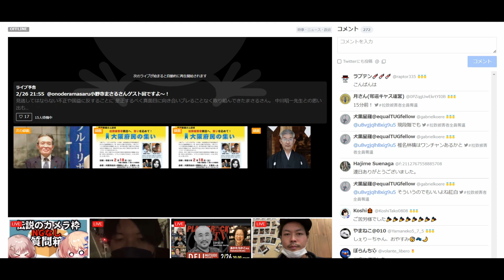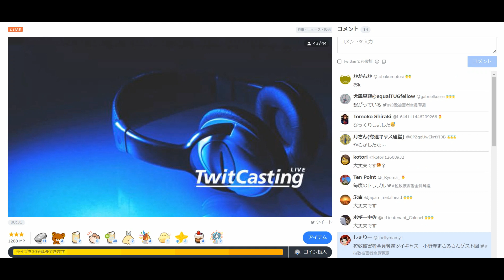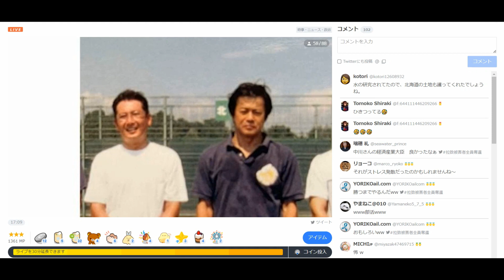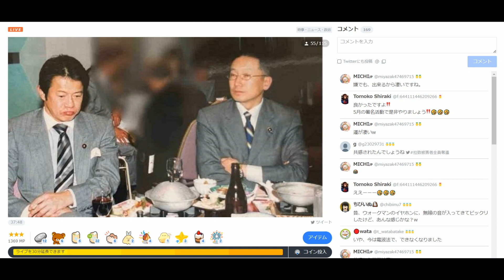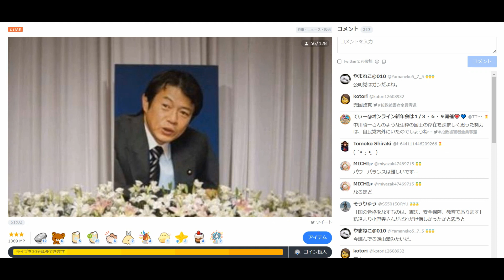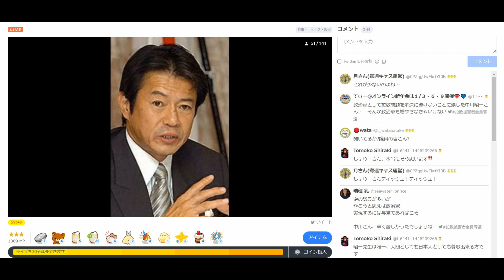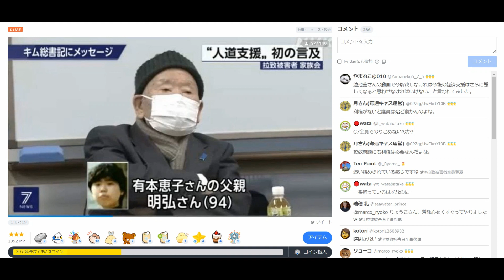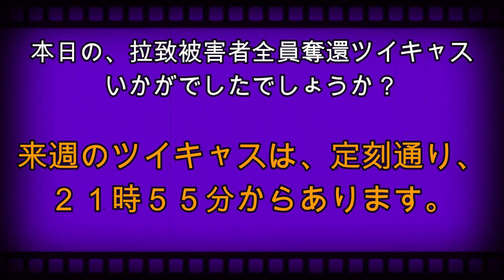拉致被害者全員奪還ツイキャス 2023年02月26日放送分 元北海道議会議員、チャンネル桜北海道キャスター 小野寺 まさる さん コメント付き動画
出演者は、しぇりーさんです。本日のゲストは元北海道議会議員、チャンネル桜北海道キャスター 小野寺 まさる さんです。ぜひお聞きください。

来週０３月０５日の放送のゲストは調製中のため、しぇりーさんのひとり語りを放送予定です。です。次週日曜日も拉致被害者全員奪還キャスにお越しください。